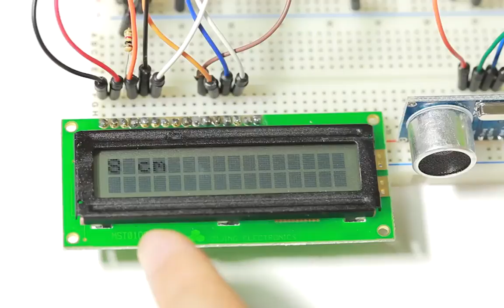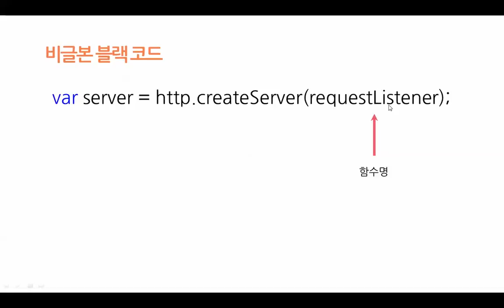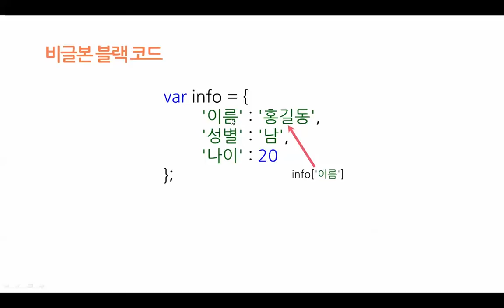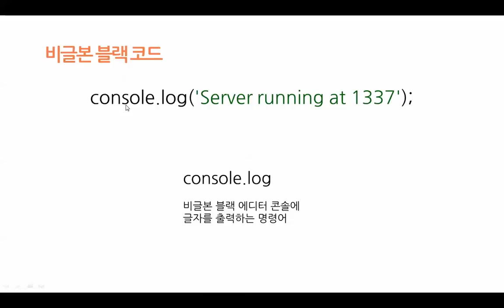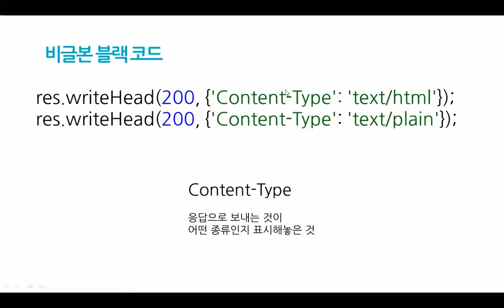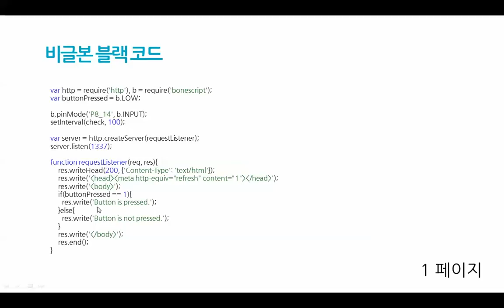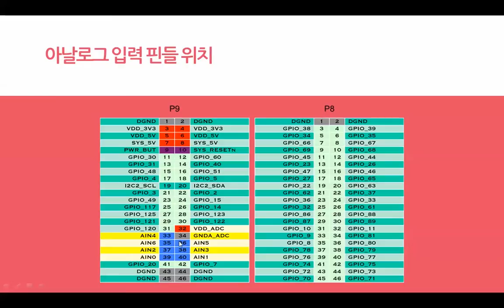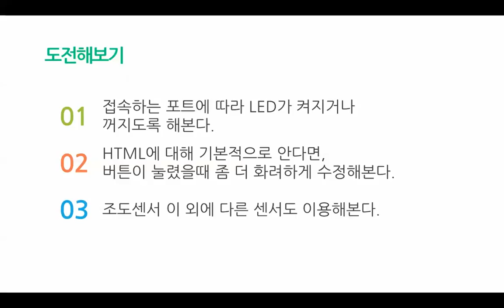비글본 블랙 - 인터넷으로 비글본 블랙 제어하기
비글본 블랙
인터넷으로 비글본 블랙 제어하기